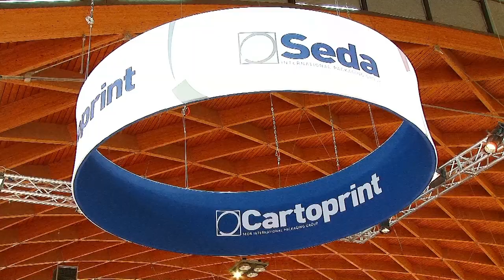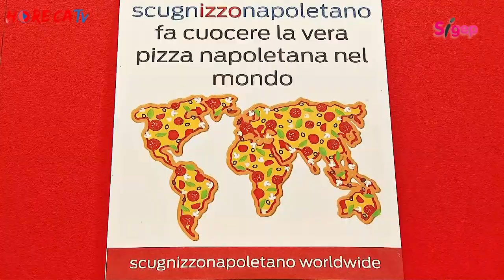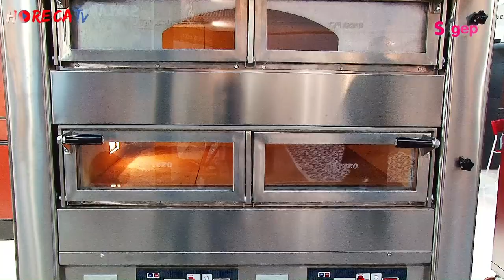SIGEP 2018 - Intervista con Roberto Izzo di Izzo Forni srl